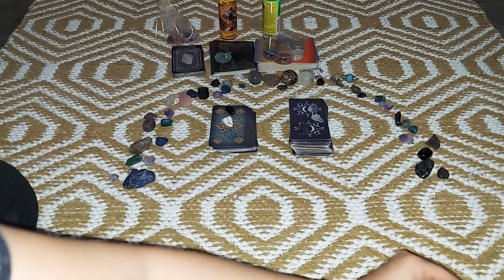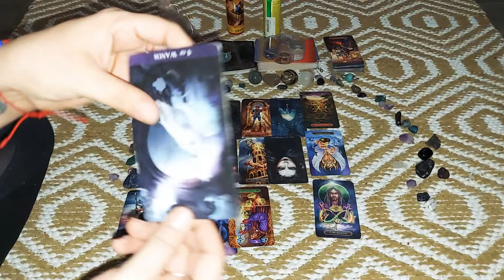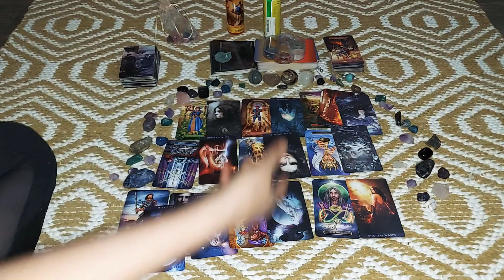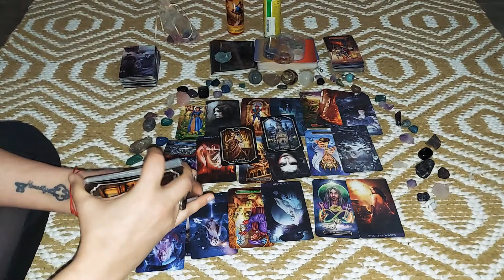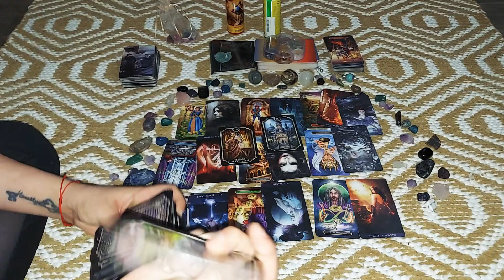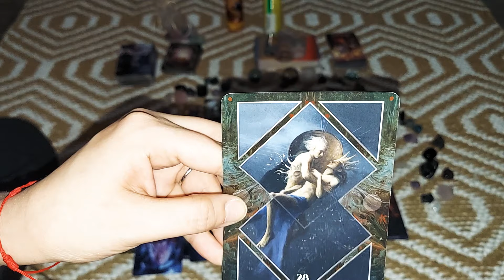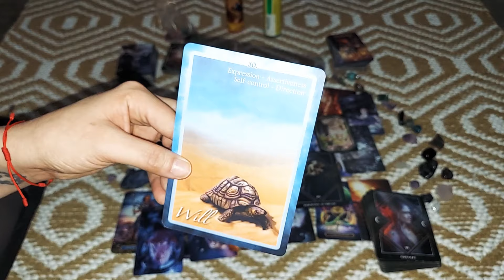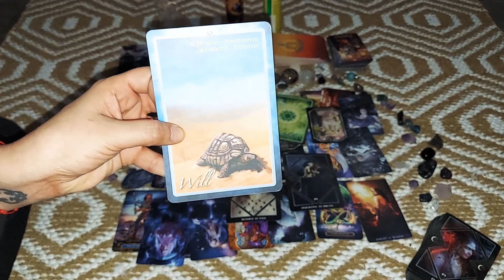Gabby Petito Case: The Evidence & The Missing Pieces Reading